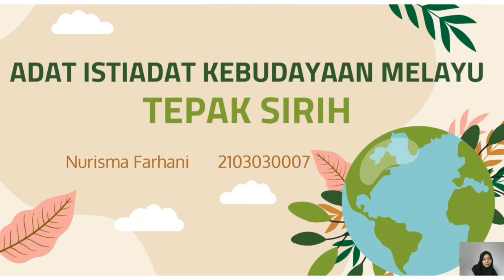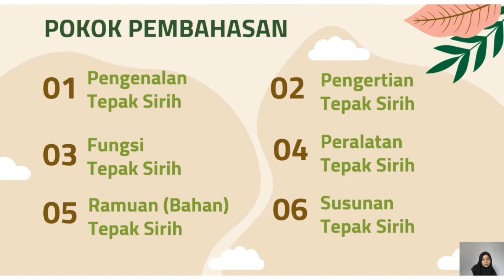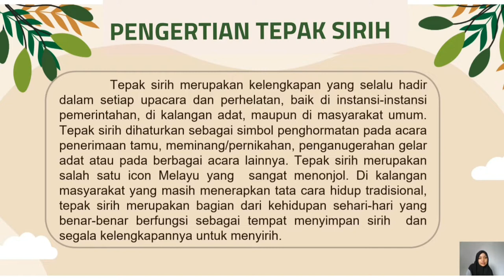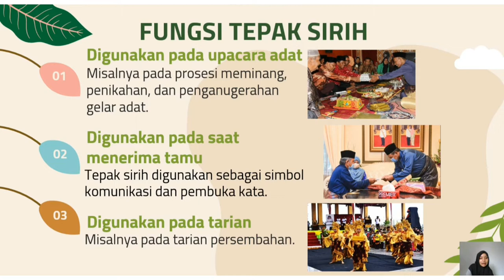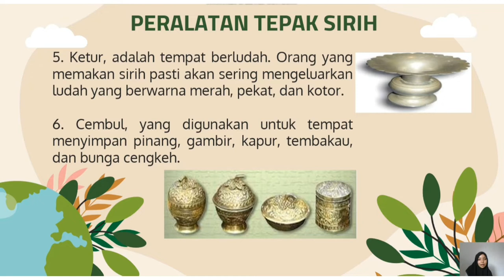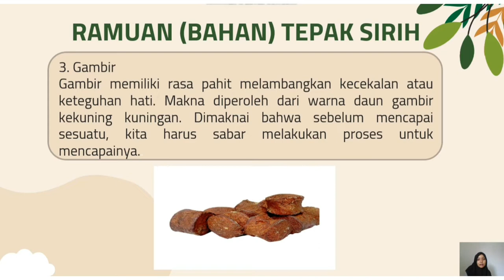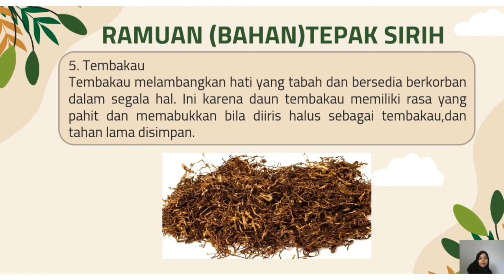Adat Istiadat Kebudayaan Melayu : Cara Menyusun Tepak Sirih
Nama : Nurisma Farhani
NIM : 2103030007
Kelas : 21 B
Program Studi : Pendidikan Biologi